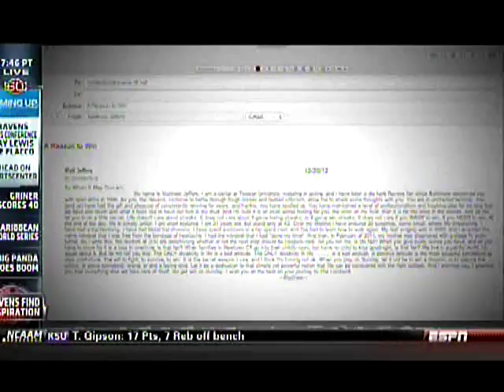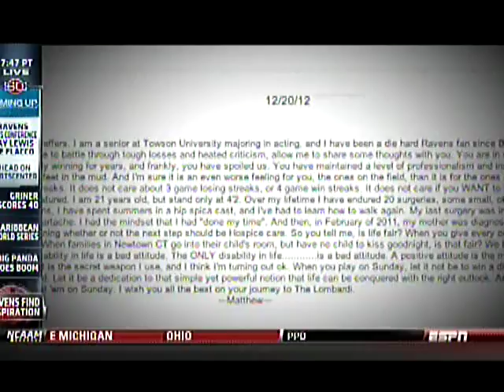"The Only Disability in Life is a Bad Attitude," Matthew Jeffers, Letter to Baltimore Ravens (2013)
Matthew Jeffers, a senior acting major at Towson University in Maryland wrote a letter to the Baltimore Ravens, his favorite NFL team, entitled "A Reason To Win."  It was a perspective of his struggles with Skeletal Dysplasia, in relation to the struggles of winning a Super Bowl, with the ultimate lesson that, "Life is not fair, it doesn't care about feeling sorry for yourself or self-pity.  The only disability in life is a bad attitude. THE ONLY DISABILITY IN LIFE IS A BAD ATTITUDE.  A positive attitude is the most positive combatant to life's misfortunes."  Pretty inspiring.